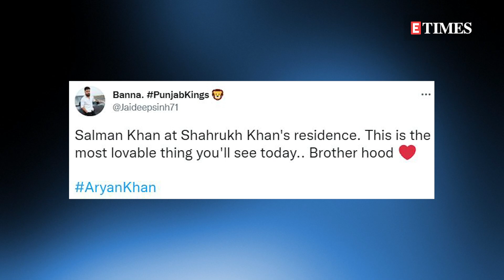After Salman Khan VISITS Mannat, OLD video of Shah Rukh Khan visiting Bhai after his BAIL goes VIRAL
Known as Bollywood’s Karan-Arjun, Shah Rukh Khan and Salman Khan always stand strong with each other. They might be pitted against each other onscreen, but the two always prove their strong bond and love for each other. Currently, SRK is going through a difficult time with his son Aryan Khan getting arrested by the NCB in a drug raid. Salman was spotted arriving at SRK's Mannat on Sunday night and this gesture has left their fans in awe. Now, an old video of SRK is going viral on social media. In the video, Shah Rukh can be seen visiting Salman after his release from jail post bail in 1998 blackbuck poaching case.